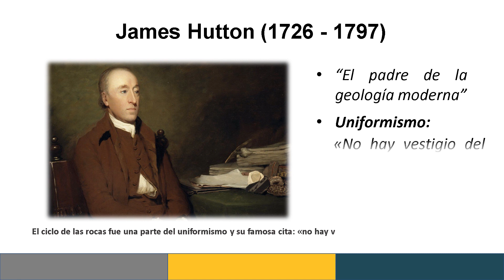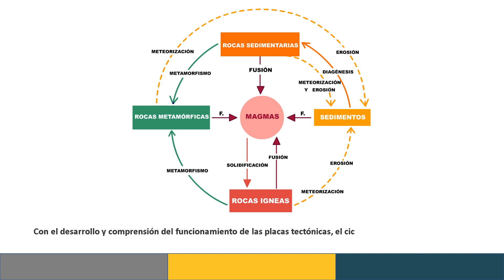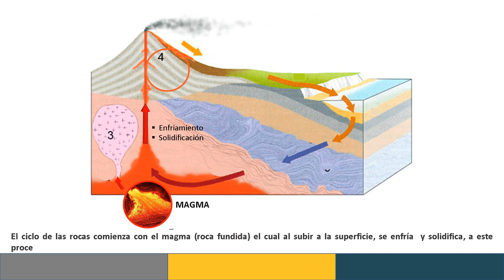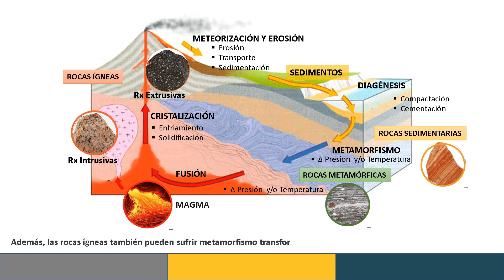El ciclo de las rocas - Srta. Yaritza Godoy - Aniversario 174 Museo Mineralógico UDA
Srta. Yaritza Godoy nos cuenta una breve introducción al ciclo de las rocas!

Un abrazo